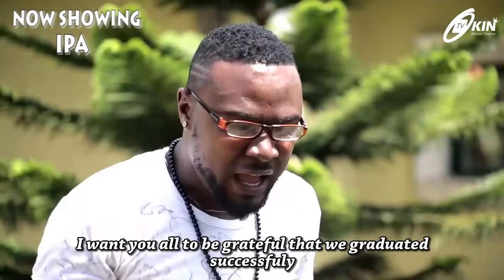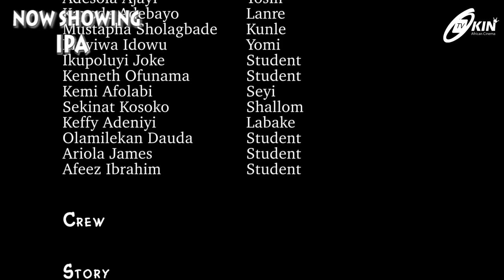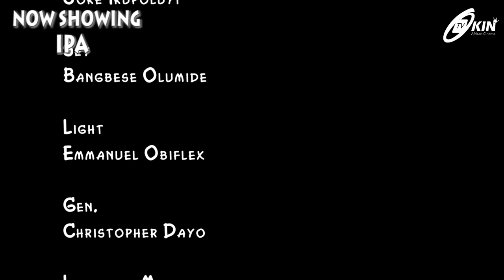IPA (COERCION) - Latest Yoruba Movie 2021 Drama Starring Jaye Kuti, Mide Martins, Mustapha Solagbade